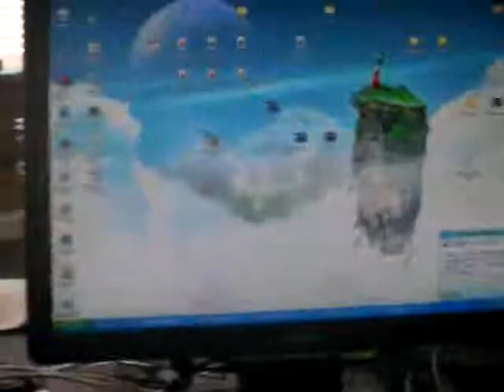MT 7100S By GPGIndustries